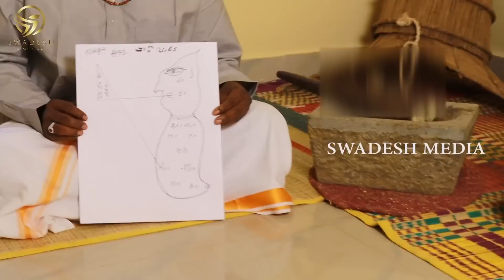12 ವರ್ಷದ ಕೋರ್ಟ್ ಕೇಸ್ | ಧರ್ಮದಂತೆ ಗೆದ್ದಿದೆ | ಕೈಬಿಟ್ಟಿದ್ದ ಆಸ್ತಿ ಕೈ ಸೇರಿದೆ | Court Case Clearance